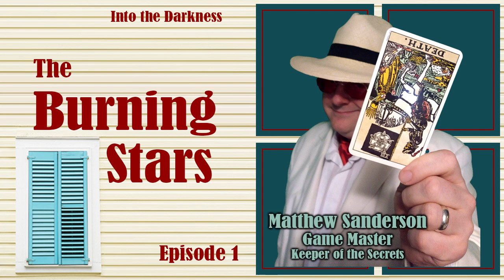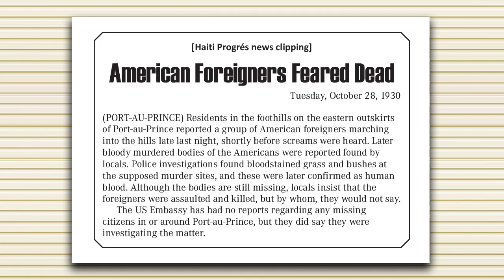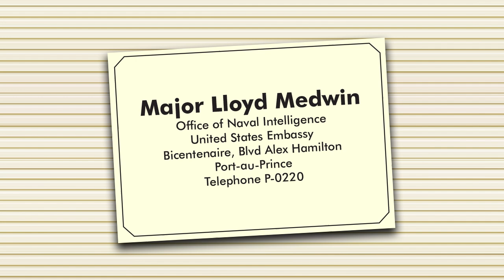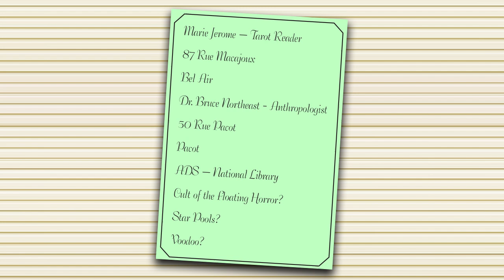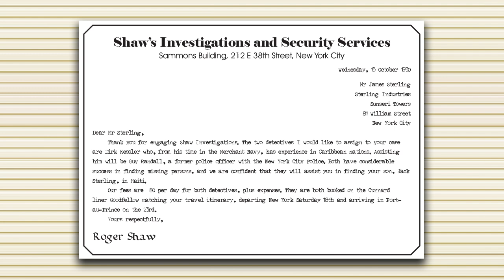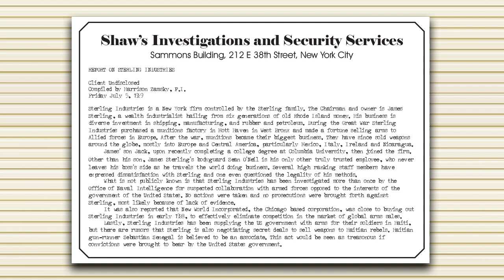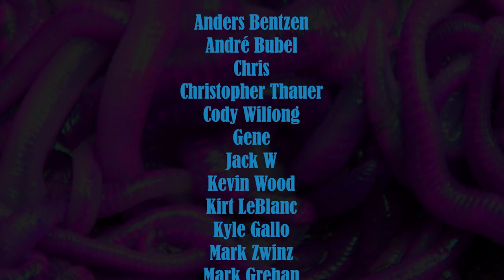Call of Cthulhu RPG: The Burning Stars, episode 1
The Burning Stars, episode 1  - Call of Cthulhu RPG
Setting: Haiti 1930